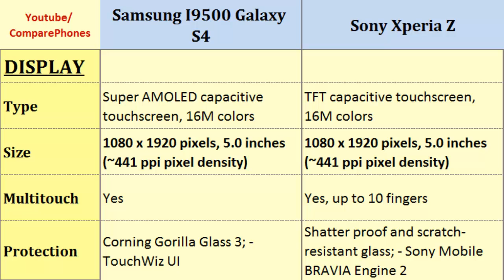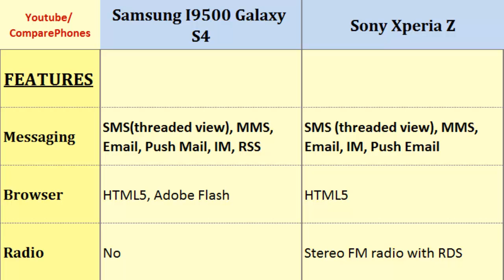Samsung I9500 Galaxy S4 VS Sony Xperia Z, all specs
Samsung I9500 Galaxy S4 VS Sony Xperia Z, all specs : I9500 Galaxy S4 OR Xperia Z, Full Phone Specs Comparison;  Quad-core, 1.6 GHz Cortex-A15 & quad-core 1.2 GHz Cortex-A7, 1080 x 1920 pixels, 5.0 inches, Quad-core, 1.5 GHz Krait, 1080 x 1920 pixels, 5.0 inches, Video, Camera, Display, Dimensions, Talk time, Screen Size and others...